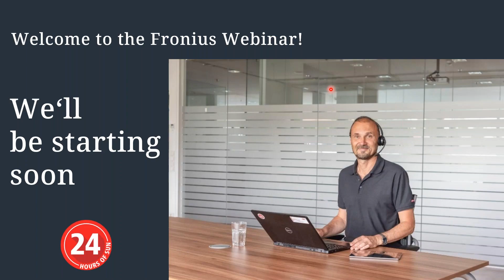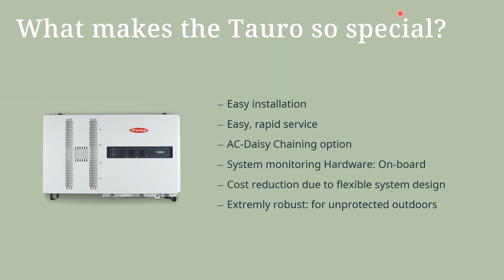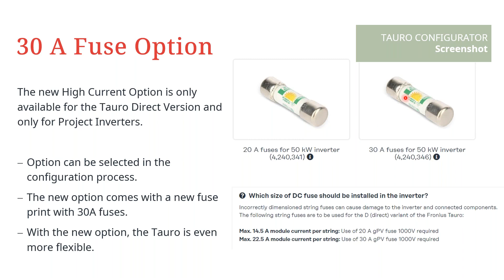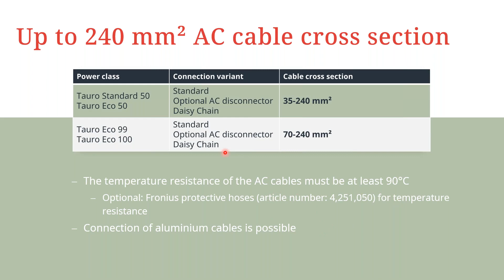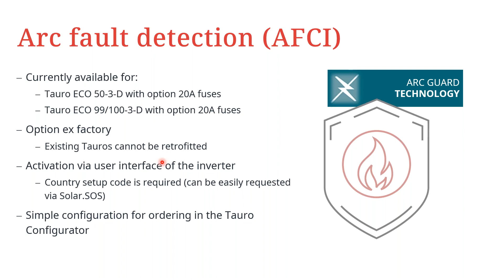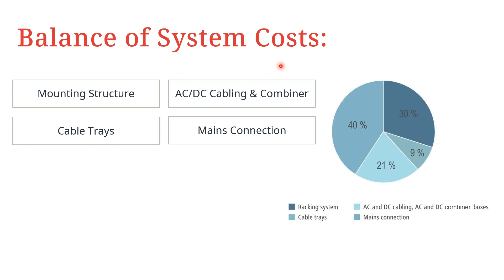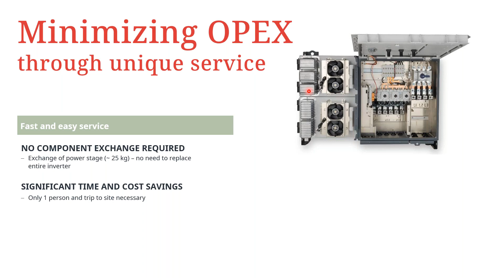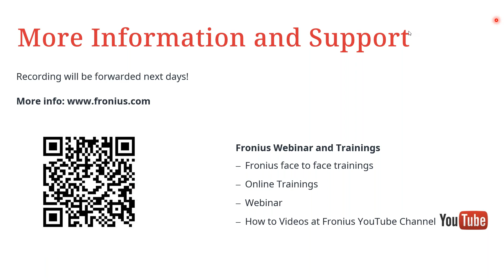Webinar: Fronius Tauro. Designed to perform (ARB)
📃 VIDEO INFOS
Robust, durable, highest performance in direct sunlight: This is the Fronius Tauro.
In this webinar we cover the commercial inverter with 50 - 100 kW power classes, which promises the highest yields even under the most harsh external conditions. We will present all technical details of this product series as well as provide a detailed focus on the smart design, the various design options and the fastest service on the market. A Q&A session is of course part of the webinar.

Speaker: Ziad Reda

👉 Residential energy solutions E-mobility - intelligent charging of electric cars Heating and cooling with solar power - The Fronius Ohmpilot
👉 Save money cleverly with Fronius commercial energy solutions 👉 Offgrid & backup solutions